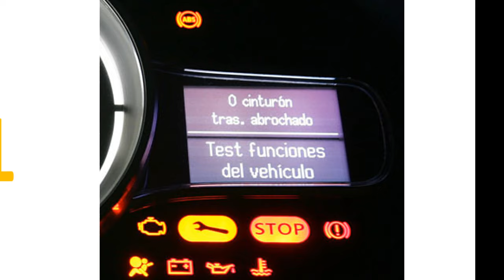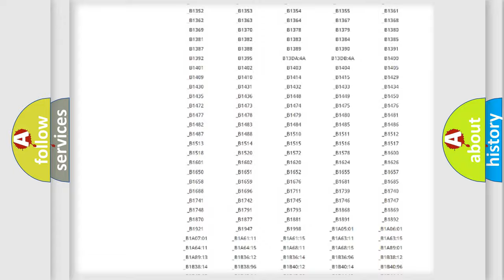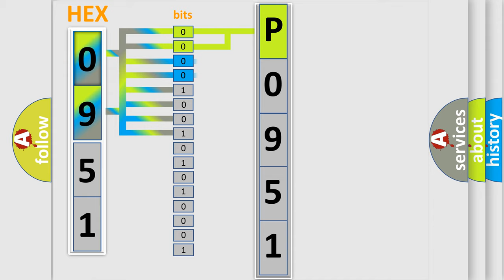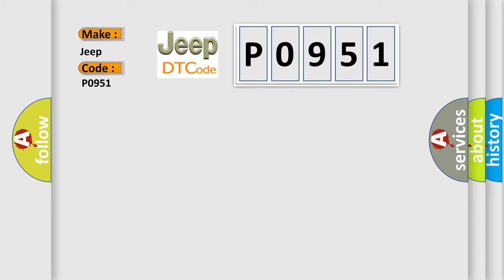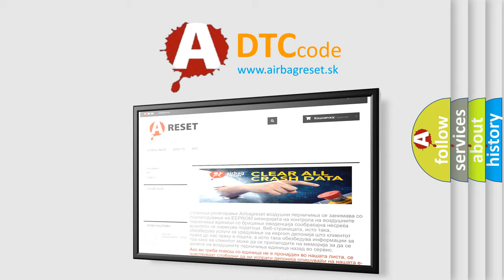DTC Jeep P0951 Short Explanation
Contents:
0:21 Basic DTC analysis according to OBD2 protocol standard.
1:48 Insight into programming
2:58 A diagnostically understandable description of the Diagnostic Trouble Code
3:05 Basic error definition

Make:
Jeep
Code:
P0951
Definition:
Mode Up Switch Performance
Description:
The HVAC A or C Heater Control contains various switches and knobs that are used to change the systems operation. Many of the switches are momentary switches which are normally open or in the Off position and the status changes when the switch button or knob is pushed or turned. An active Diagnostic trouble Code (DTC) indicates that the switch is stuck in an On position. A stored DTC indicates that the switch was stuck in a On position for more than four minutes but has since returned to its normal state of Off.
Cause:
OBJECT HOLDING SWITCH IN AN ON POSITIONA or C HEATER CONTROL